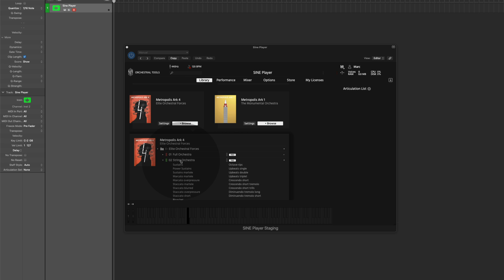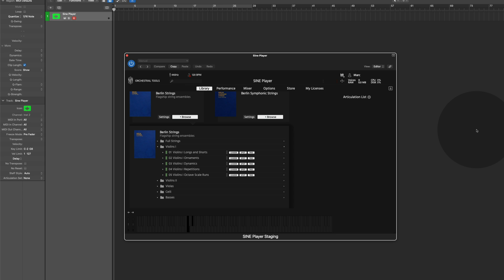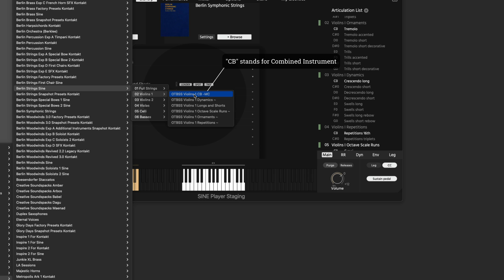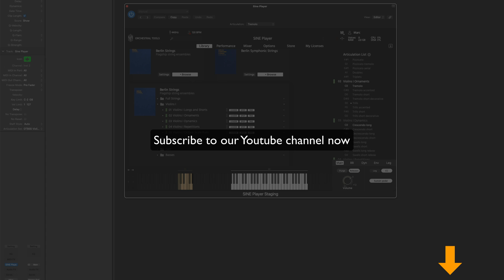Set up Sine Player Instruments and Art Conductor in Logic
This video explains how you set up Orchestral Tools Sine Player Instruments and Articulation Sets in Logic.

00:00 - Overview
00:25 - Simple Instrument
01:10 - Combined Instruments
03:13 - Subscribe